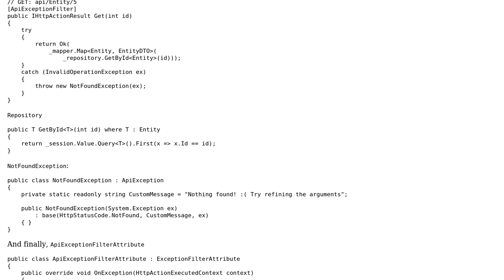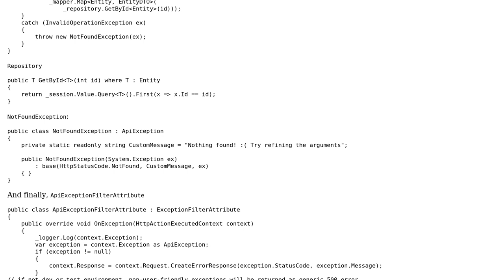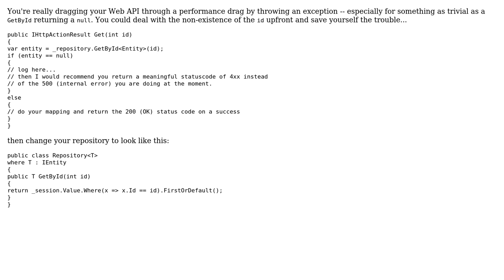Error handling in a REST API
With thanks & praise to God, and with thanks to the many people who have made this project possible! You are responsible for your own actions.